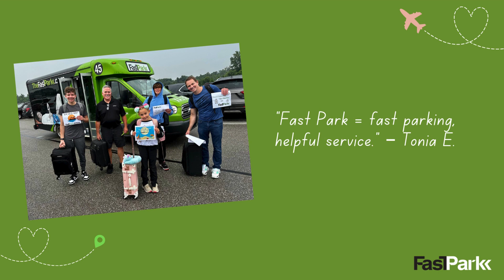FastPark Customer Testimonials